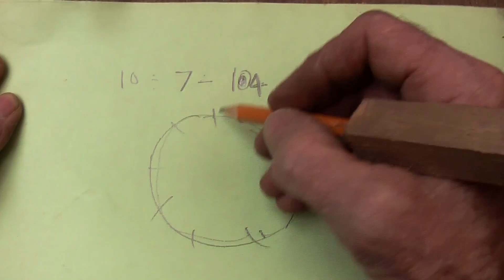Emergency Micrometer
If you are needing a measure accuracy to a tenth of a millimeter (about 4 thousandths of an inch) and  have no micrometer...you can make one quickly and cheaply, that will do the job.(subtitles in English)(Subtitulos en Espanol)